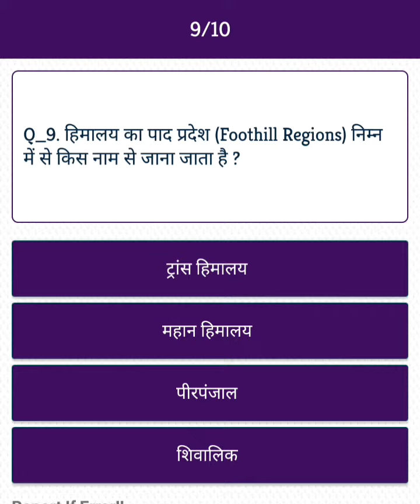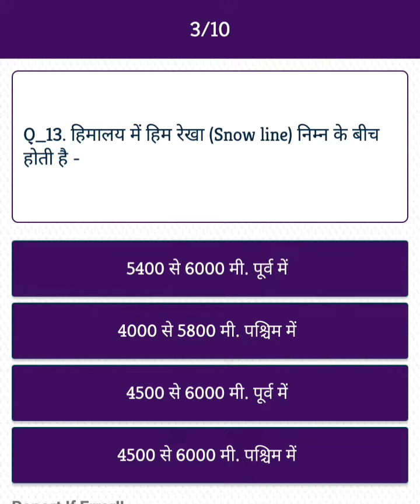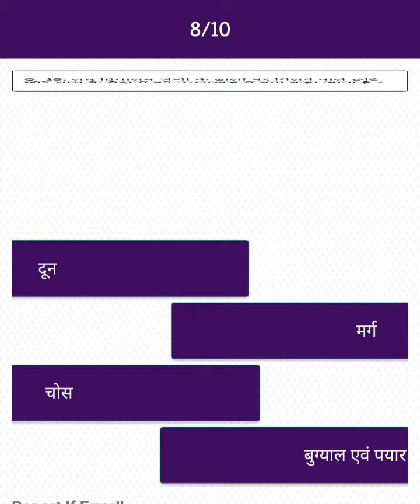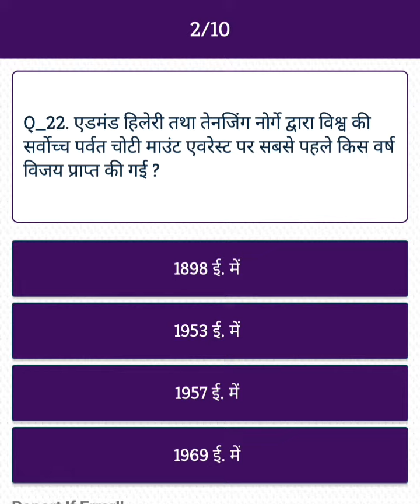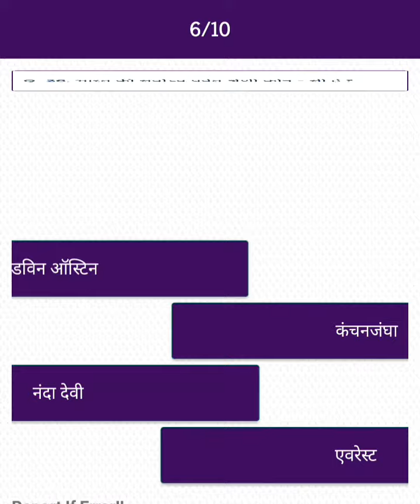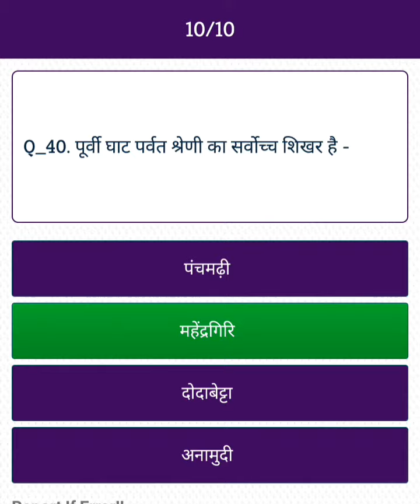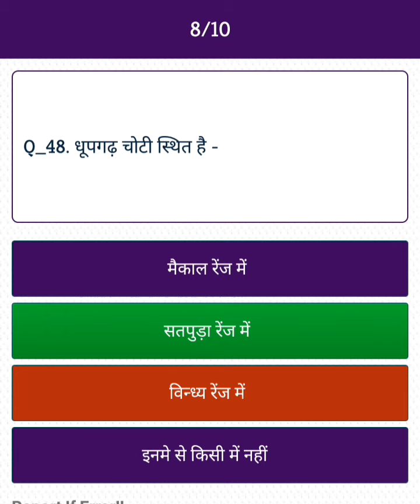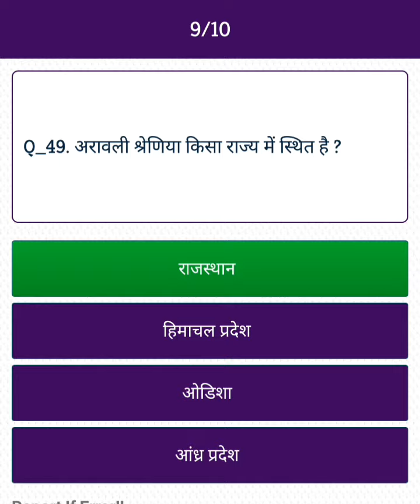भारत के पर्वत QUIZ (MOST IMPORTANT 50 QUES.) MAANSI JAIN VIDYUL IAS ACADEMY SHAMLI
CTET, UPTET, विश्व के प्रमुख पर्वत, नदियाँ, मरुस्थल व झीलें BY MAANSI JAIN VIDYUL IAS ACADEMY SHAMLI